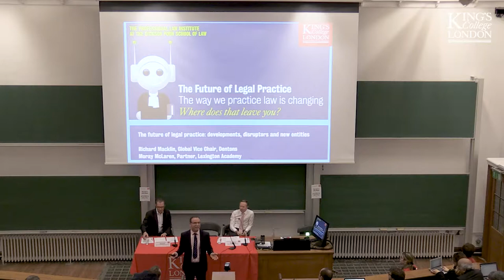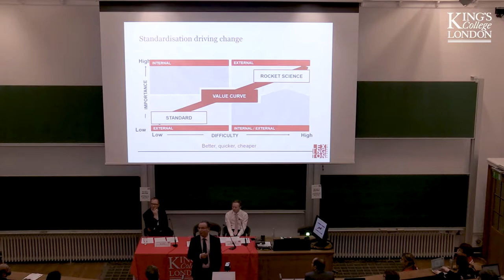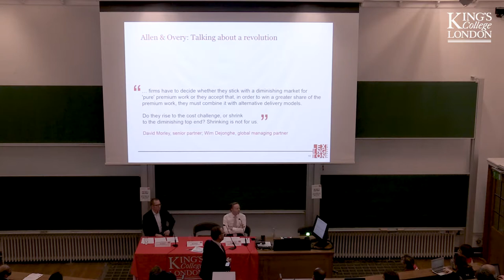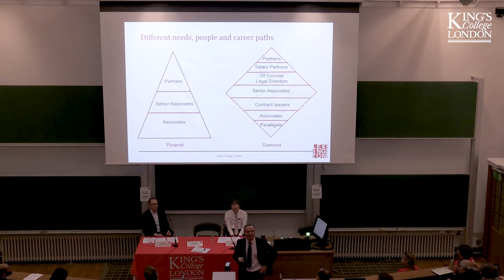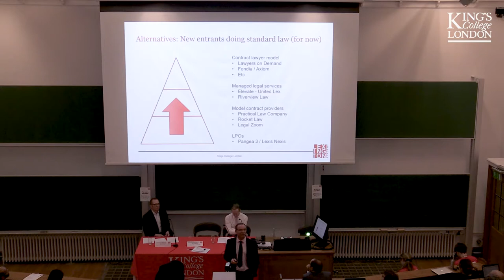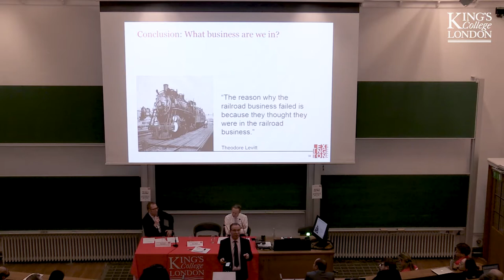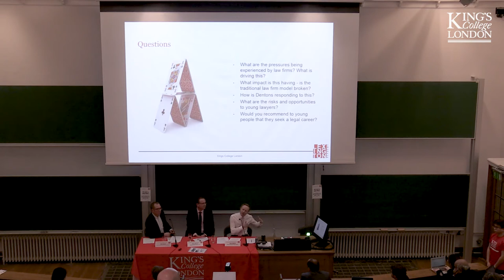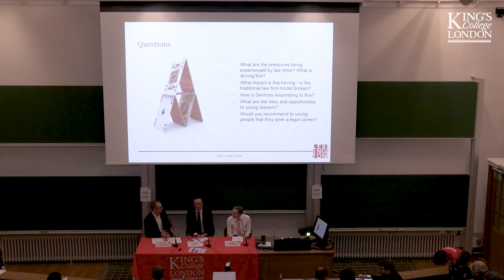The Future of Legal Practice: Developments, Disruptors and New Entities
In the second of the Professional Law Institute's 2019 lecture series on the future of practice, The Dickson Poon School of Law hosted Moray Mclaren, leading consultant to global law firms and Richard Macklin, Partner and Global Vice Chair of Dentons to discuss how the future of the legal profession might look and the new career opportunities developing for young lawyers.

Chris Howard, the Director of the Professional Law Institute at The Dickson Poon School of Law, chaired the event.